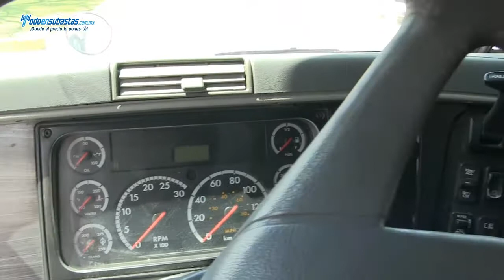Freightliner / Columbia 120 400 HP / 2007